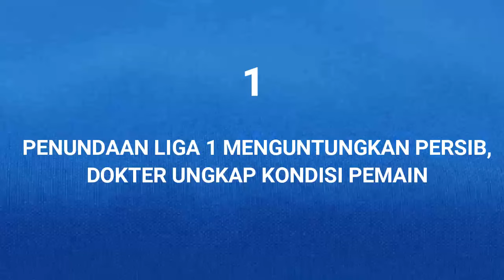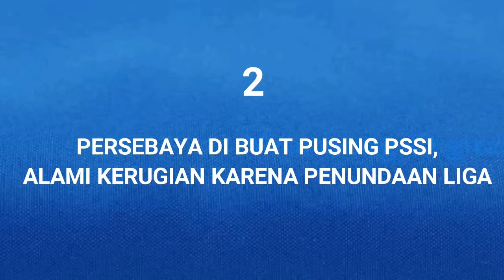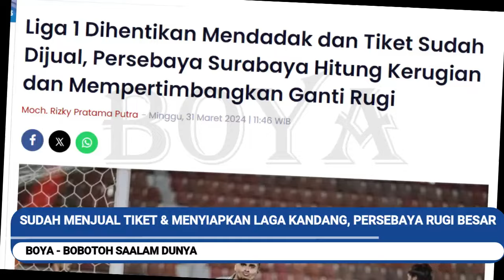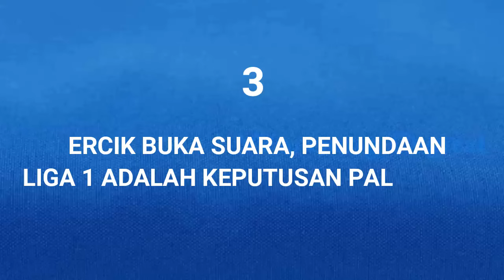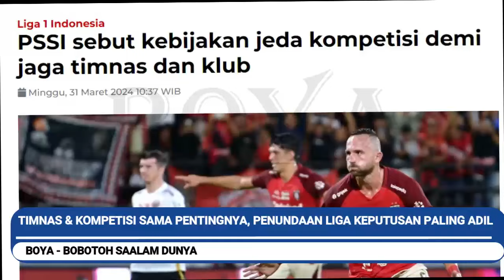😱MANTAP, Persib di Untungkan PSSI. Di Buat Pusing, Minta Ganti Rugi. Erick Tohir ungkap Alasannya